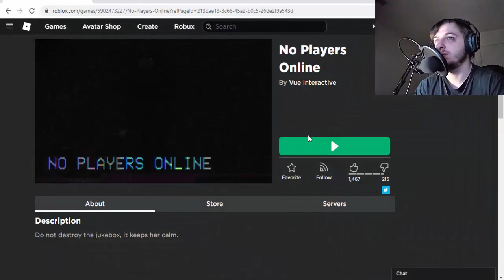Roblox No Players Online - So many questions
I have a lot of questions about this game.